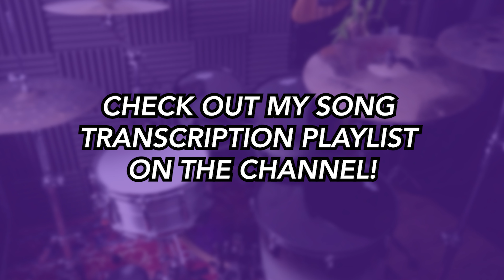Californication (DRUMS ONLY) - Red Hot Chili Peppers | Drum SCORE Sheet Music | DRUMSCRIBE